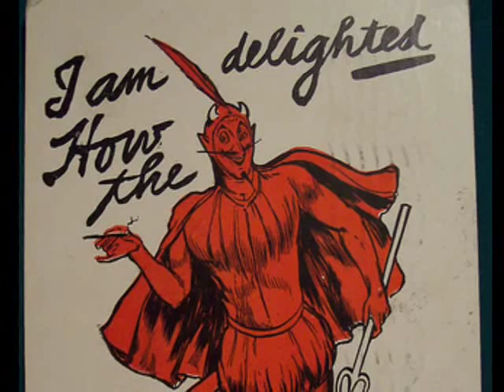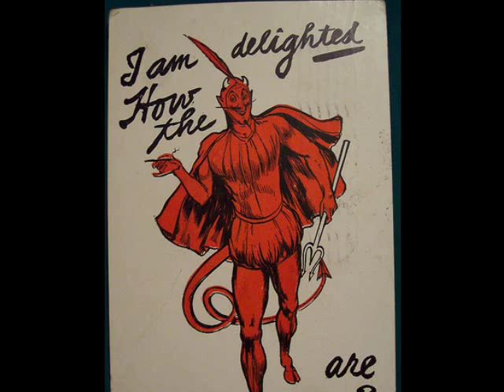Popular 1930 Music by Arden & Ohman Orchestra - Dancing The Devil Away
Popular 1930 music by Arden & Ohman orchestra - Dancing The Devil Away @Pax41 Vintage Halloween music

Popular 1930 song by one the 1920s and 1930s top dance orchestras.

Victor Arden & Phil Ohman with their orchestra - Dancing The Devil Away
recorded 3/27/1930
vocal by Frank Luther